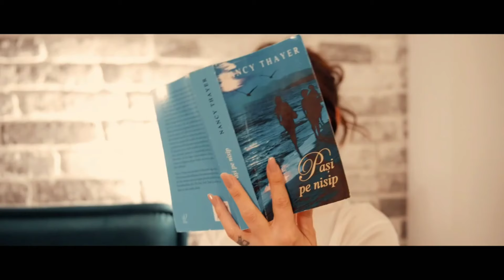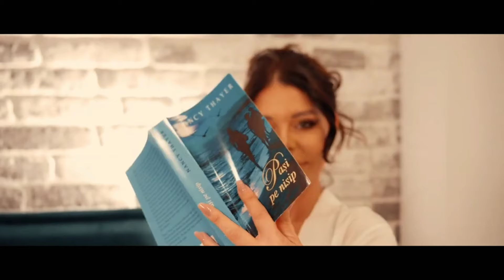Tzanca Uraganu ❌️ Costel Biju ❌️Ca in gala RXF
Tzanca Uraganu si Costel Biju Ca in gala RXF Cea mai noua melodie manele 2024 youtube trending romania.
Cele Mai Noi Manele doar pentru Voi , Manele Hiturile Anului 2024. Va Dorim Vizionare Placuta! 📢Abonati-va si Atinge-ti Clopotelul 🔔pentru a fi la Curent cu toate Noutatile in Materie de Manele by Manele 2024.